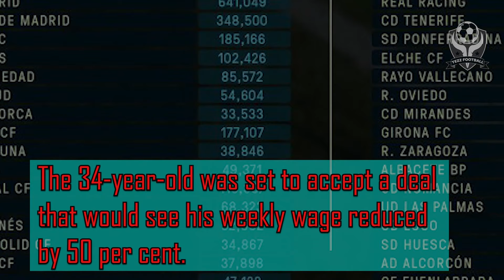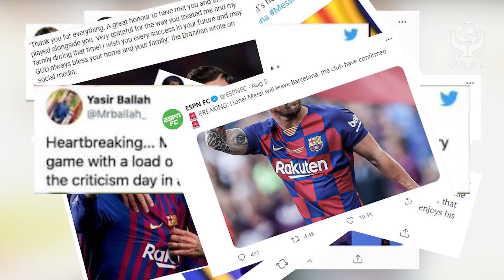THE MESSI - BARCA STORY ● THE UNSINKABLE SANK ● LIONEL MESSI LEFT BARCELONA ● 1080p FULL HD ●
!! WELCOME TO TEZZ FOOTBALL !!

• Eduardo Camavinga did this 😱 So Manchester United want to sign him 🔴 He is just 18 Yrs Old 🔴